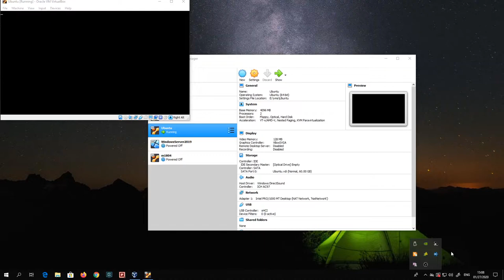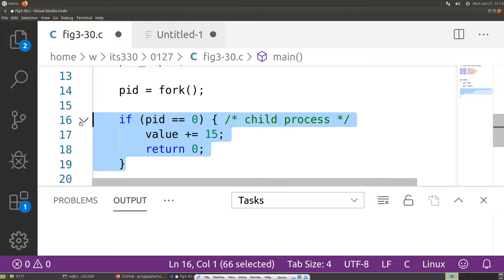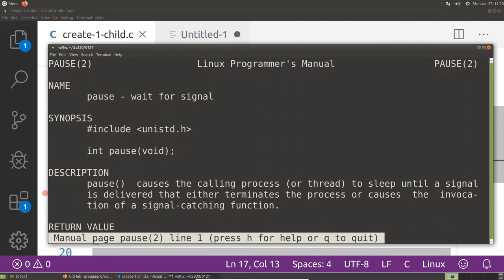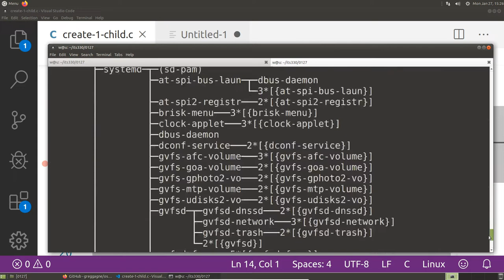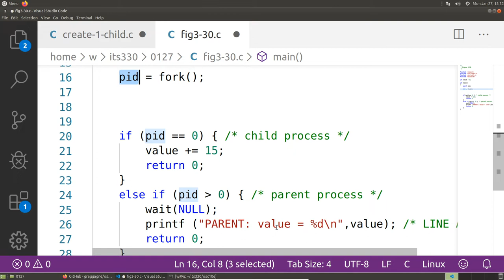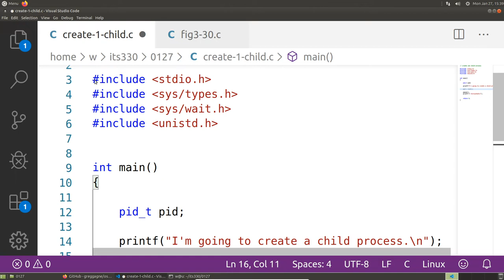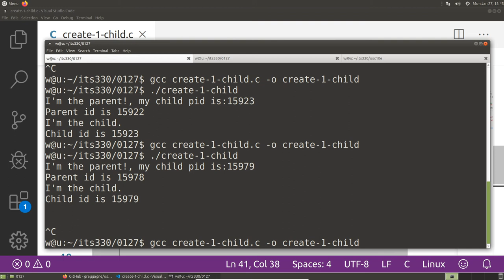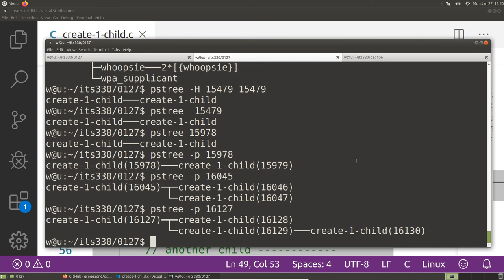parent children relationship between Linux processes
1. create processes using Linux API
2. show parent-children relationship between Linux processes using command line